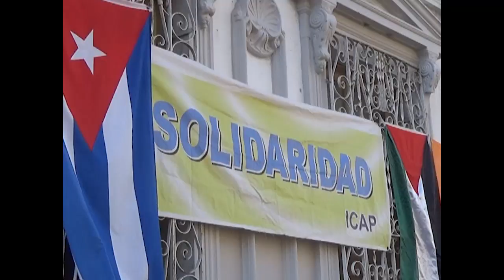Reclamo en Cienfuegos de paz para el pueblo palestino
El reclamo de las juventudes en Cuba por una Palestina en paz, busca el respaldo internacional para que cese la genocida guerra que amenaza a ese país. En Cienfuegos jóvenes, pioneros y trabajadores se suman a las actividades en apoyo a los derechos que amparan la soberanía de esa región del Medio Oriente.